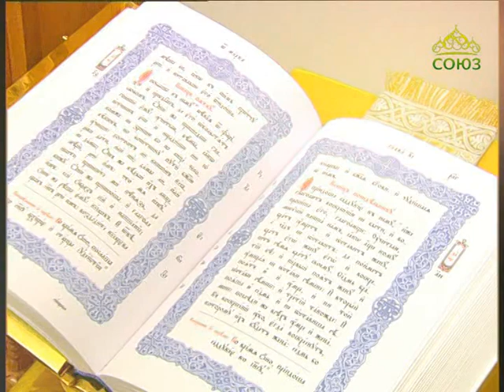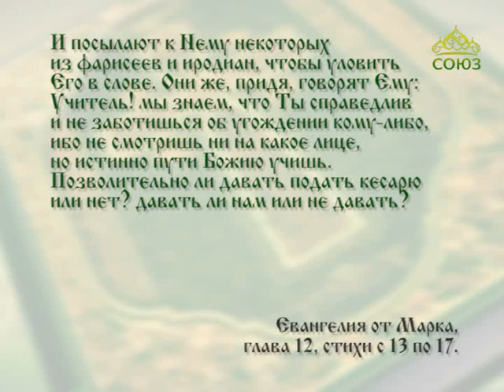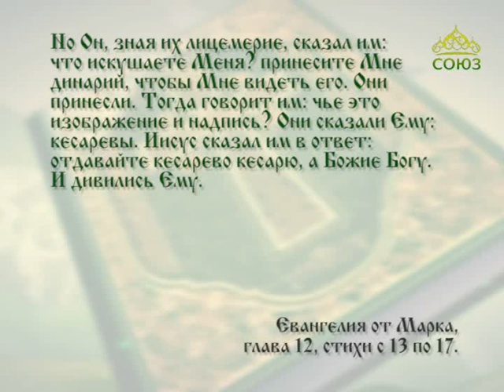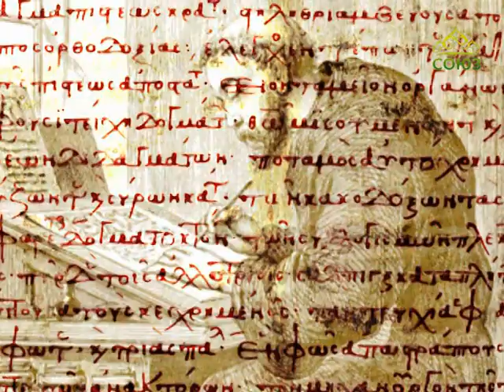Читаем Евангелие вместе с Церковью. 16 января 2017г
16 января. Отдавайте кесарево кесарю, а Божие Богу